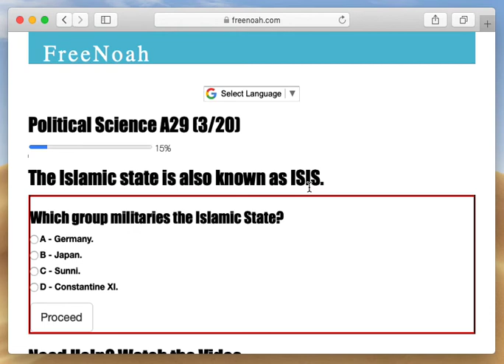Political Science A29 (2/20) ISIS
The Islamic state is also known as ISIS.